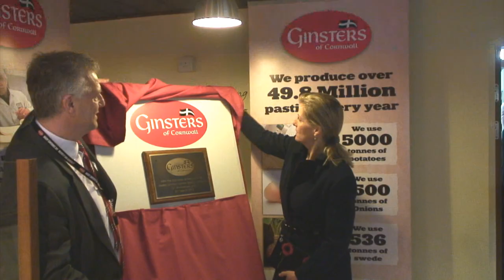The Countess of Wessex visits the Ginsters Factory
Her Royal Highness meets staff during a tour of the factory and meets representatives of the various charities working with Ginsters.